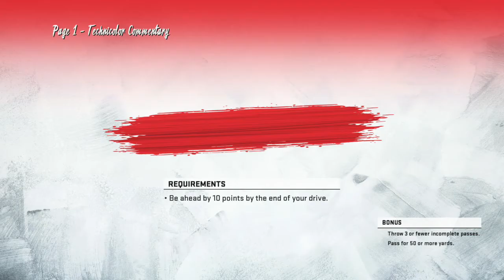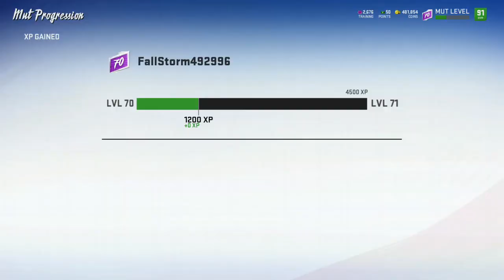Madden NFL 20, MUT 1088 Reed and Holt Catch & Run!!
The challenge in the video helps with leveling towards level 80, which Andree Reed and Tory Holt assist in fine fashion towards the challenge mission goal. The challenge of working hidden choice allows for Pat Tillman also works for the passing yards required to get Pat Tillman 95 OVR